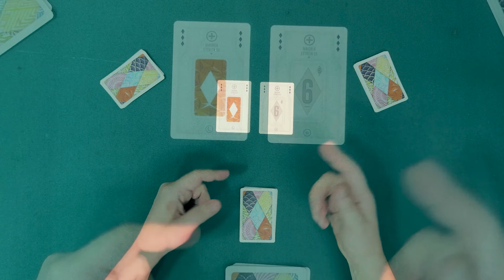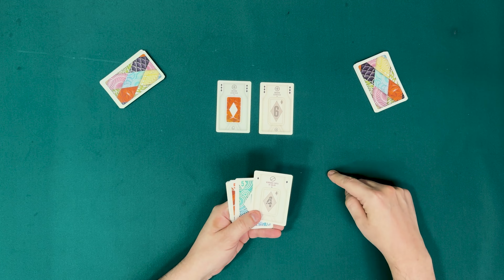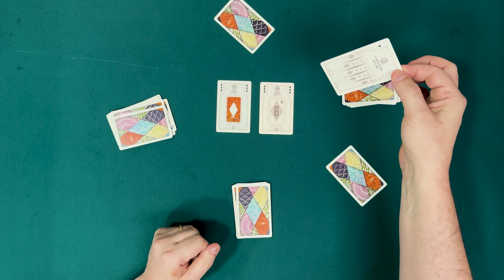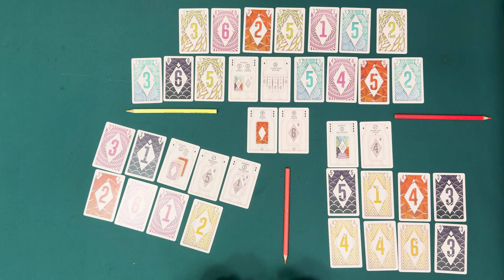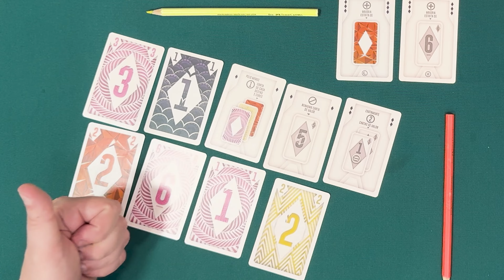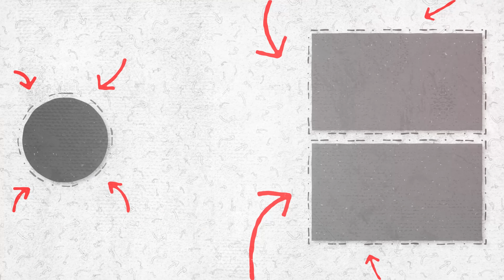SPLITO | Jogo de Cartas Semi-cooperativo?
Em Splito, estratégia e cooperação se fundem em uma experiência emocionante!
Ao longo de rodadas intensas, os jogadores devem escolher suas cartas com sabedoria, posicionando-as entre si e seus vizinhos para alcançar objetivos comuns.
Com uma dinâmica inteligente, cada decisão molda o destino da partida. Porém, cuidado: a busca pela vitória exige um equilíbrio delicado entre ajudar os outros e priorizar seus próprios interesses.
Prepare-se para um final surpreendente, onde cada jogador calcula sua pontuação multiplicando o total da área à sua direita pelo total da área à sua esquerda.
Desafie suas habilidades táticas e sociais em Splito e compartilhe tudo, menos a vitória!
Confira o funcionamento completo do jogo em poucos minutos com nossa opinião do que achamos.

COMO SE TORNAR UM MEMBRO DO BOARDS & BURGERS E OBTER 6% DESCONTO NAS SUAS COMPRAS NA BRAVO EM TODOS OS JOGOS (membros duplos e triplos) ALÉM DE MUITOS SORTEIOS TODO MÊS ?

Acesse o link abaixo e conheça os benefícios de se tornar um membro do Canal B&B. Apoie a partir de R$7,99 por mês.

BUCANEIROS - Loja de Inserts e Sleeves para Jogos de Tabuleiro

JOY JOY - Loja para Tomar deliciosos cafés, Jogar e Alugar Jogos de Tabuleiro: